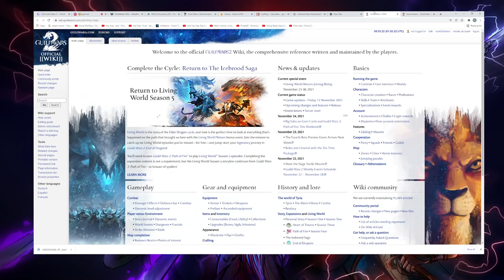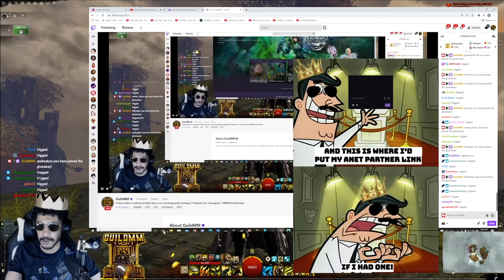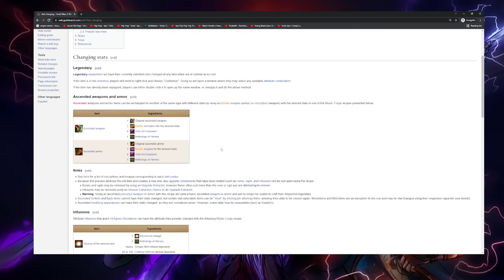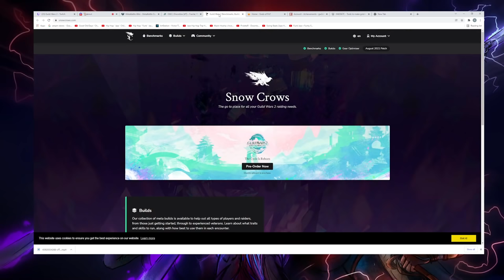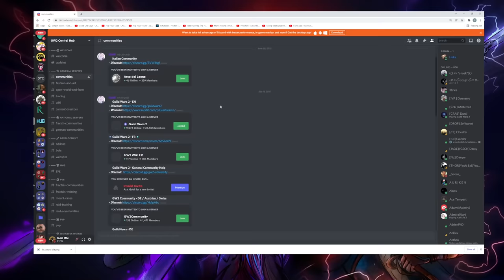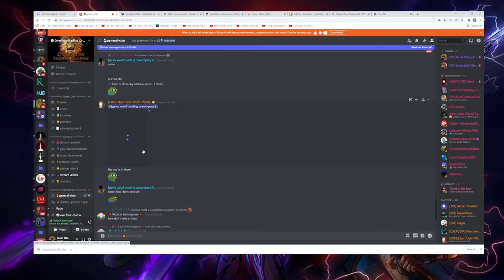Ultimate Tips & Tricks Every Player Should Know - Guild Wars 2 Guide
I am live on Twitch every Fri/Sat/Tue/Wed at 1pm EST.. Sundays twice a month!
A guild wars 2 guide on the ultimate tips and tricks in the game for new and veteran players!

Timestamps:
0:00 Intro
0:12 Starter Zone
0:33 Lion's Arch through PvP/WvW Lobby and all race cities
0:58 Instant claim Reward chest ingame
1:18 Bonus XP from enemy & none violent creatures
1:30 Guild Hall Buffs and modifiers
2:12 Sell Junk Items
2:21 Mystic Forge
2:25 Underwater Rebreather rune
2:40 Repair gear for free
2:43 Gathering tools
3:07 Swapping Utility skills, Mounts, Novalties & Equipment/Build Template
3:35 Resize Minimap & Chat
3:48 Check your settings
4:14 Dodge key
4:45 Jumping Puzzle tricks
5:14 About face key
5:43 Map interface & marking things
6:12 Targeting
6:34 Chat box commands and tips
7:11 Wiki and checking for event timers, how to check your age and deaths
7:54 Daily Reward
8:03 Watchlist Achievements
8:16 Alt Chest Parking & PvP as poor man's VIP pass
8:59 Amazon Prime!!! SUB TO BEST STREAMER YEP
9:39 Weapon Swapping when completing long animations on Hearts
10:12 Adventure reset
10:28 Soul Beast pet swap in downstate
10:42 Unlocking new skills
10:54 Clicking on XP Bar
11:20 Combos and Break Bar
11:56 Wallet, Salvaging, Inventory and Bank
15:16 getting gear
15:56 Changing Ascended stats
16:07 Build templates don't affect inventory space
16:15 Level 80 gear & Trading Post Tricks & how to use
18:02 Gem store promotions &  gold to gem currency exchange
18:30 Friends list interface & LFG
19:16 Useful Websites
20:30 Community discords and conclusion!